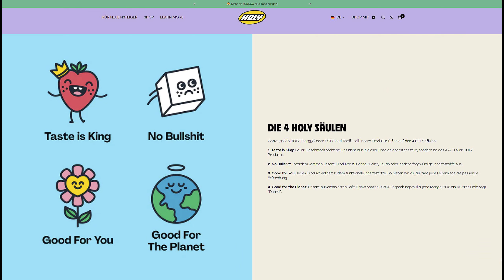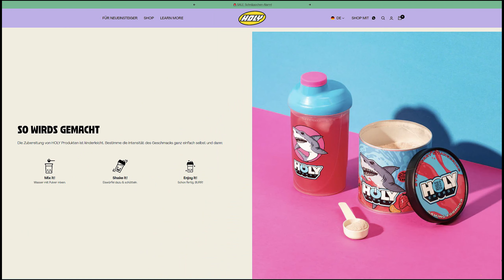Alles was ihr zum SERVER SLAM wissen müsst | Preload | Inhalt | Belohnungen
Am Wochenende vom 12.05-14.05. findet die finale Beta zu DIABLO 4 statt. Alles was ihr dazu wissen müsst, erzähle ich Euch im Video.

Der BESTE Energy-Drink auf dem Markt den ich bedenkenlos empfehlen kann!!! Klar, vergleichbar mit nem Apfel ist das nicht, aber Schnickschnack wie Zucker, Taurin & künstliche Aromen gibts bei HOLYEnergy nicht.

0:00 Einführung
0:30 SPONSOR Holy Energy
1:27 was ist der Server Slam
1:52 Wann geht es los?
2:04 Alles zum Download und Preload
3:10 Was tut sich inhaltlich?
5:11 Belohnungen und Erfolge
7:05 Trailer Server Slam